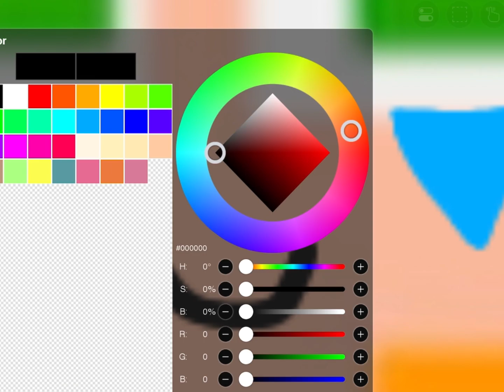I want to be that f*cked up girl